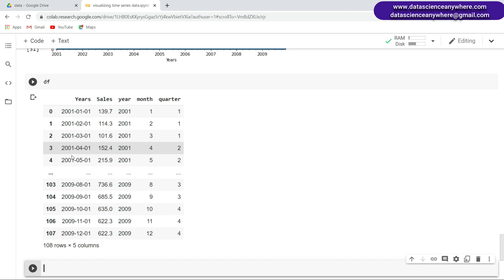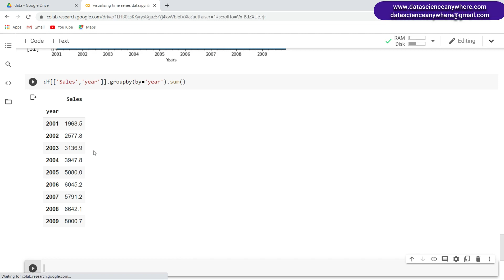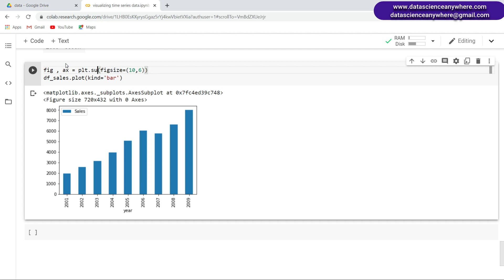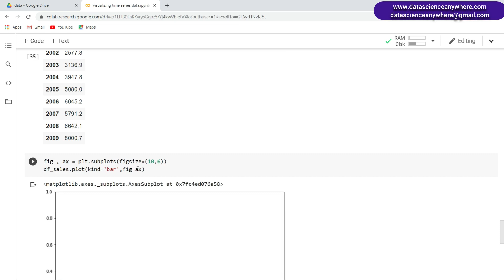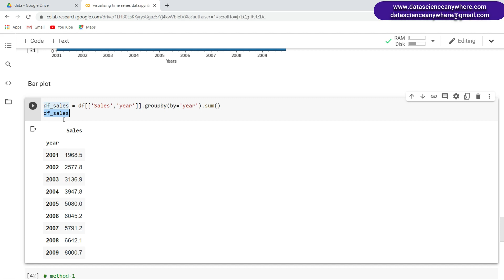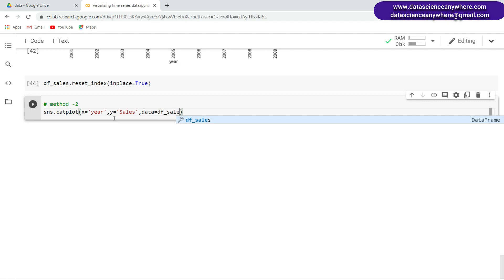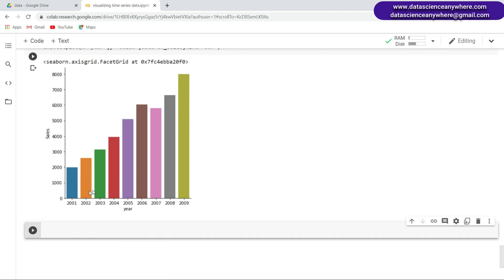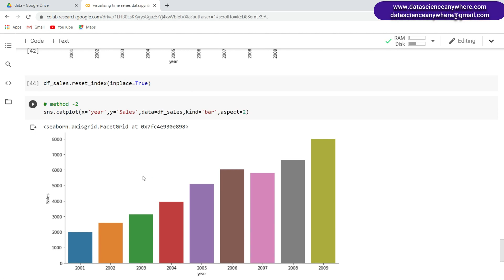6. Bar Plot in Python Part -1 || Time Series Course|| Visualization || Telugu